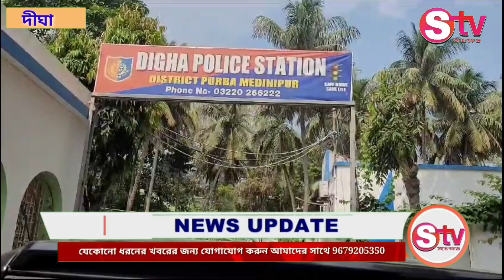সাত সকালে প্রাতঃভ্রমণে বেরিয়ে দীঘা থেকে নিখোঁজ হলেন এক মহিলা॥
সাত সকালে প্রাতঃভ্রমণে বেরিয়ে দীঘা থেকে নিখোঁজ হলেন এক মহিলা॥stvnews